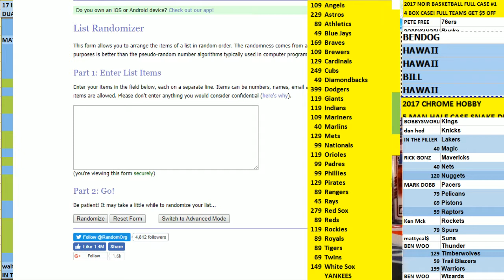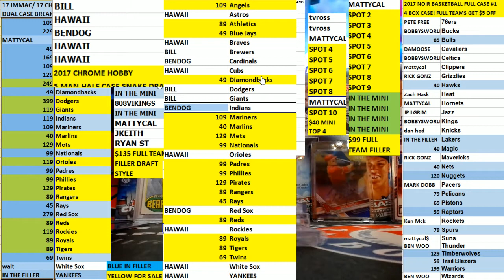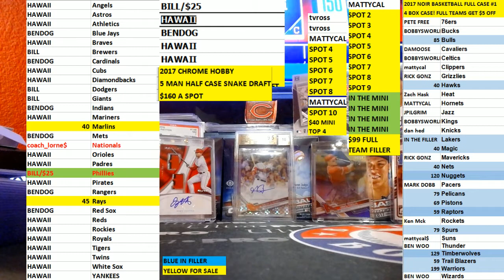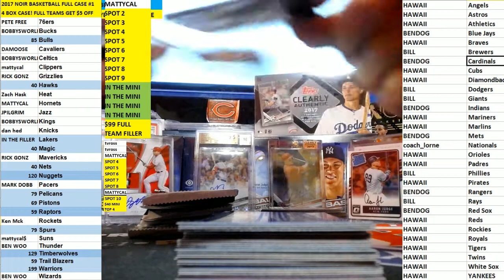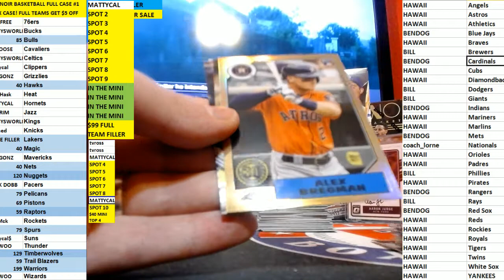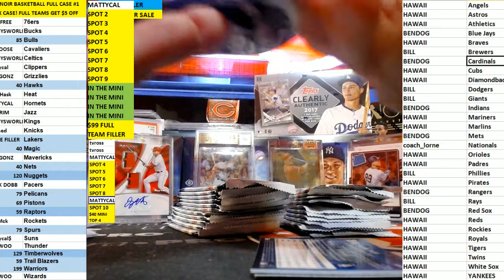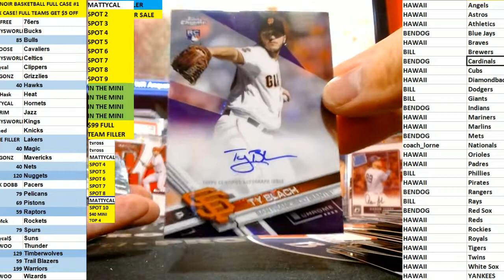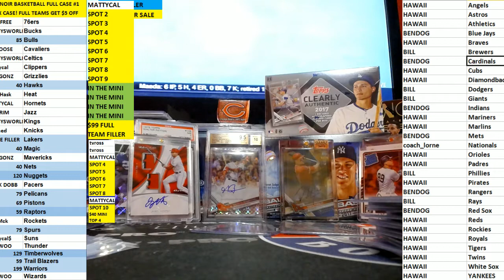2017 Chrome Hobby HALF CASE 8/21/2017 Draft and Break